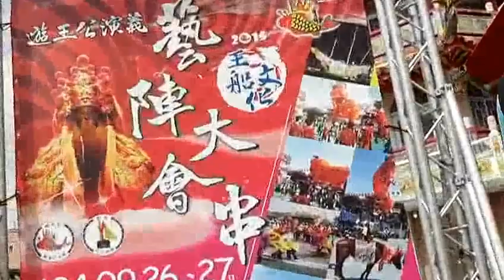FILE0349g永康芸逸童之鼓表演20150927柳營代天院王船文化藝陣大會串表演含電音太子團 跳鼓陣 扯鈴 太鼓 舞龍 舞獅台灣獅表演比賽